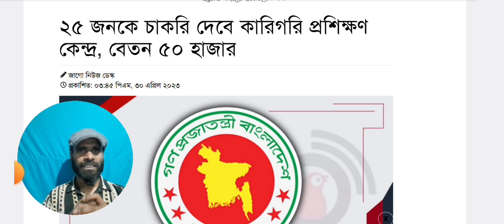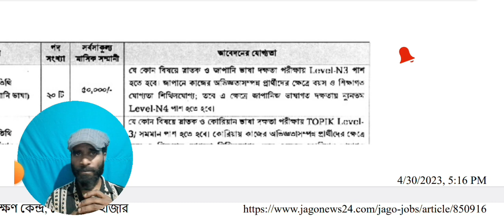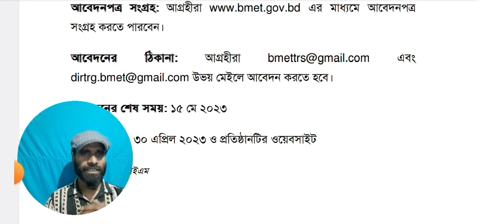কারিগরি প্রশিক্ষণ কেন্দ্র নিয়োগ বিজ্ঞপ্তি টিটিসি | TTC Job Circular 2023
কারিগরি প্রশিক্ষণ কেন্দ্র নিয়োগ বিজ্ঞপ্তি (টিটিসি)  কর্তৃপক্ষ কর্তৃক প্রকাশিত হয়েছে। কারিগরি প্রশিক্ষণ কেন্দ্র টিটিসি বাংলাদেশ সরকারের একটি কারিগরি শিক্ষা প্রতিষ্ঠান , যেখানে বহুমুখী বাস্তব ও কর্মমুখী শিক্ষা প্রদান করা হয়ে থাকে। ২০১০ সালে প্রধানমন্ত্রী শেখ হাসিনা ৩৫ টি জেলা কারিগরি প্রশিক্ষণ কেন্দ্র ও মেরিন ইনস্টিটিউট স্থাপনের উদ্যোগ নেন। বর্তমানে বাংলাদেশের ৬২ টি জালাই ৬৮ টি কারিগরি প্রশিক্ষণ কেন্দ্র ও মেরিন ইনস্টিটিউট রয়েছে। আপনারা কারিগরি প্রশিক্ষণ কেন্দ্র নিয়োগ বিজ্ঞপ্তিটিতে আবেদন করার জন্য অপেক্ষামান ছিলেন তারা এই নিয়োগ বিজ্ঞপ্তিটির মাধ্যমে খুব সহজেই আবেদন করতে পারেন।